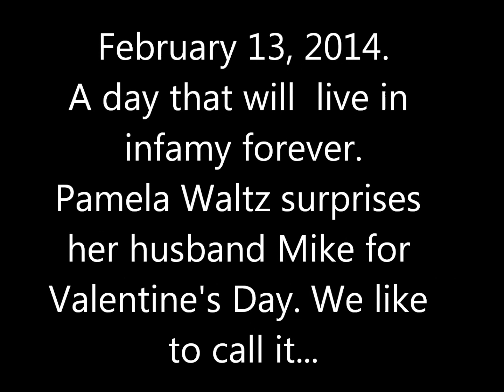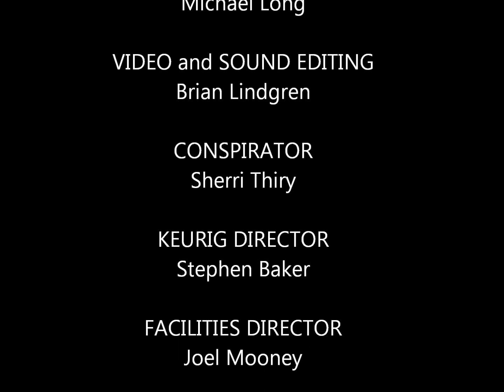Last Waltz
In 2014 Pamela Waltz surprised her husband Mike with a singing Valentine's Day card at the Engility office in North Charleston, much to Mike's delight as his colleagues grabbed camera phones to document this singular occasion. This film presents highlights of the event.